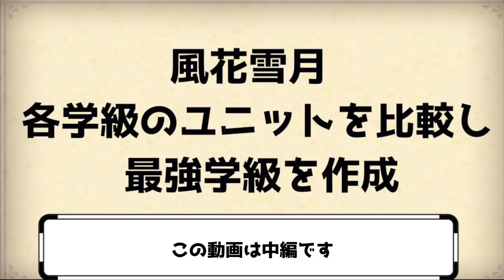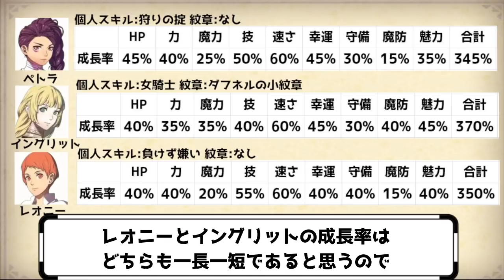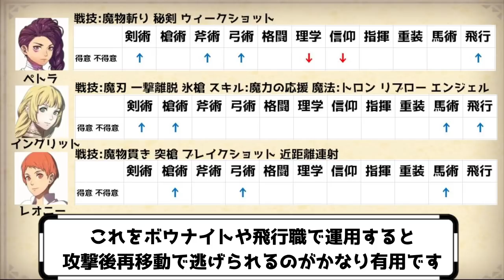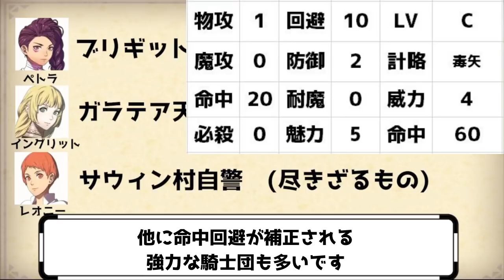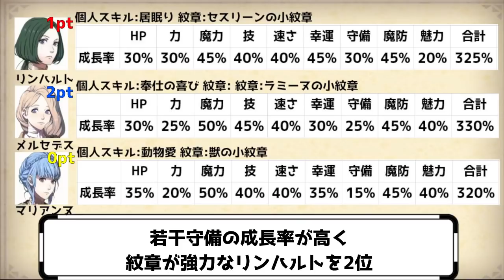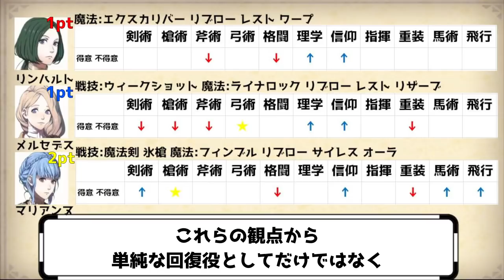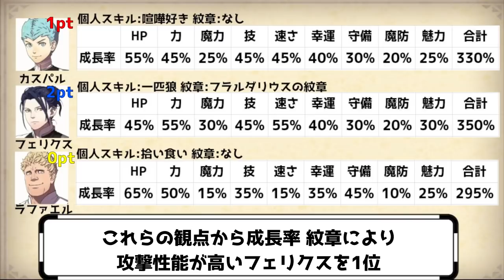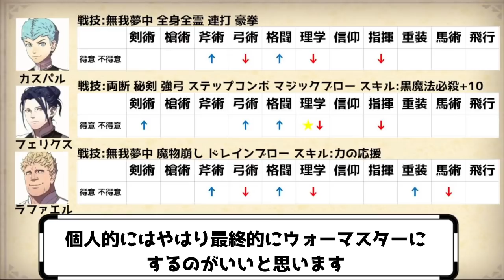【FE風花雪月】最強ユニットのみで構成された学級を徹底考察~中編~【ファイアーエムブレム】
風花雪月において、各学級の似た役割のユニットを比較し、一番強いユニットのみで編成された学級を徹底考察していきたいと思います。
今回は優等生(ペトラ イングリット レオニー)、回復役(リンハルト メルセデス マリアンヌ)、訓練大好き(カスパル フェリクス ラファエル)の3組を考察します。

比較する項目は以下の3つです
1.成長率 個人スキル 紋章
2.技能 習得戦技・スキル・魔法
3.外伝報酬の騎士団・英雄の遺産
です
外伝報酬についてはそのユニットに関連する騎士団で評価していきます。

このチャンネルではファイアーエムブレムに関する動画を定期的に投稿しています

0:00 はじめに
0:22 優等生比較
6:35 回復役比較
11:40 訓練大好き比較
16:57 おわりに

~自己紹介~
こんにちは、さとぼうです。
自分はファイアーエムブレム(以下FE)が大好きの生粋のエムブレマーです。
全作品プレイ済みです(幻影異聞録FE・無双を除く)
幼い頃からFEをプレイしており、四則計算をFEで覚えたくらいです。
そんな自分が、同じエムブレマー、またはまだ見ぬエムブレマーに情報を共有したいと思いFEに関する動画投稿を始めました。
至らぬ点が多いと思いますが、みなさんと一緒に成長できたらなと思っています。
アイコン作成者：髄華醒様

~おすすめ関連動画・紹介動画~
ファイアーエムブレム】シリーズ最強"お助けパラディン"ランキングTOP5
【ファイアーエムブレム】シリーズ最強"美少女アーチャー"ランキングTOP5